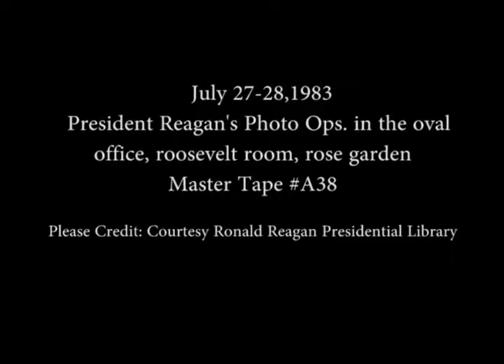President Reagan's Photo Opportunities on July 27-28, 1983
Full Title: President Reagan Photo Opportunities in the Oval Office, Roosevelt Room and Rose Garden on July 27-28, 1983. President Reagan Meeting with Harry Walters of the Veterans of Foreign Wars in the Oval Office on July 27, 1983. President Reagan during a Congressional Meeting on the International Monetary Fund (IMF) in the Roosevelt Room on July 27, 1983. Announcement of Organized Crime Commission by President Reagan in the Oval Office followed by Cut shots on the announcement of the Organized Crime Commission in the Rose Garden on July 28, 1983. President Reagan Meeting with Defense Minister Moshe Arens and Foreign Minister Yitzhak Shamir in the Rose Garden on July 28, 1983.  President Reagan Meeting with Ed Rollins in the Oval Office on July 28, 1983. President Reagan Meeting with Stanley Hamilton and family in the Oval Office on July 28, 1983. President Reagan and Nancy Reagan with Nhanny Heil on the C-9 on July 28, 1983

Access Restriction(s):Unrestricted
Use Restriction(s):Unrestricted